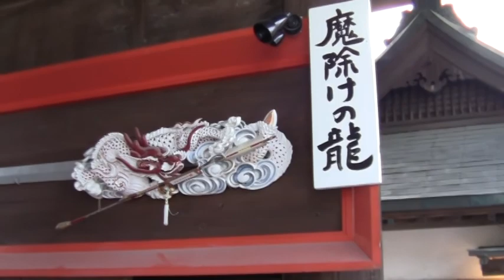阿蘇神社 魔除けの龍 ＳＴＡＮＤＡＲＤ ＰＯＯＤＬＥ